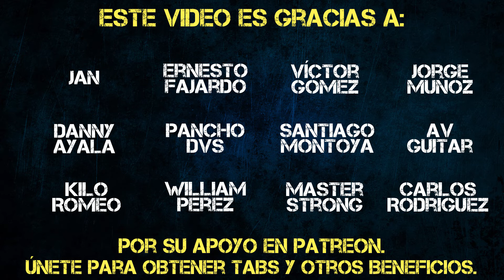[Karaoke] Sácale brillo a una pena - Mägo de Oz (Cover by Richard) [CON TABLATURA/PARTITURA]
Equipo
Guitarra: Ibanez RG350 (blanca) afinación Standard E.
Edición de audio: Ableton live.
Edición de vídeo: Final Cut X.
Interfaz: Tricapture Rolland.
Cámara: Sony A5100.
Efectos & pedalera: Guitar Rig 5.

Equipment
Guitar: Ibanez RG350 (white) Standard E.
Audio edition: Ableton live.
Video edition: Final Cut X.
Interface: Tricapture Rolland.
Camera: Sony A5100.
Pedalboard and effects: Guitar Rig 5.